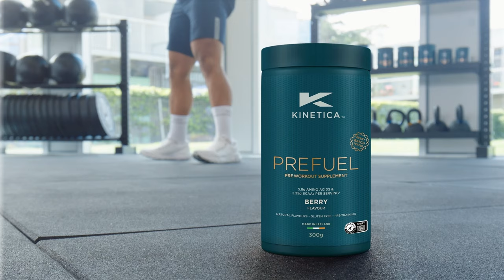Kinetica PreFuel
Kinetica Pre-workout powder was created for athletes and gym goers that are fighting fatigue. You can take our Pre-workout supplement 30 minutes before a session as a pre-workout drink to boost energy and alertness to improve your performance. Our pre-workout powder can be mixed with water and is easy to consume.

Find Kinetica Sports on Instagram: @kinetica_sports